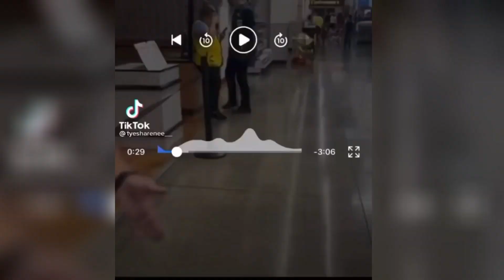WALMART ALTERCATION CUSTOMER VS EMPLOYEE (KICKED OUT)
A walmart customer and employee get into an altercation after the customer began recording the employee for allegedly watching her while she was purchasing her items.